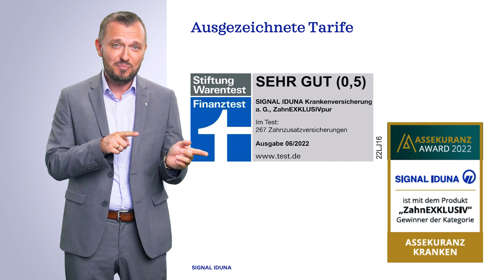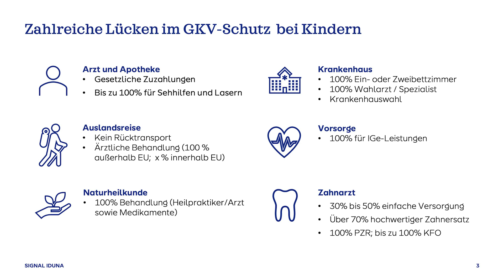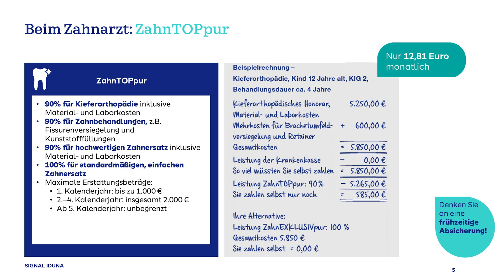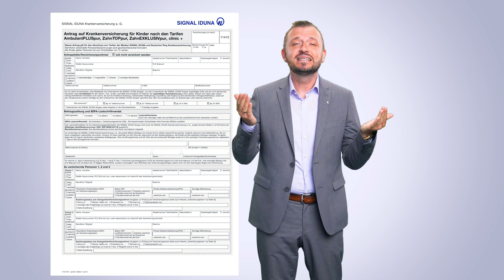Kinder-Gesundheitsschutz von SIGNAL IDUNA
Das Größte für Eltern ist der beste Schutz für die Kleinen. Im neuen Erklärfilm mit Key Account Manager Dennis Mai von SIGNAL IDUNA gibt’s für Sie als Vermittler alle Highlights zum Kinder-Gesundheitsschutz. Nutzen Sie die hilfreichen Infos für Ihre nächste Beratung.